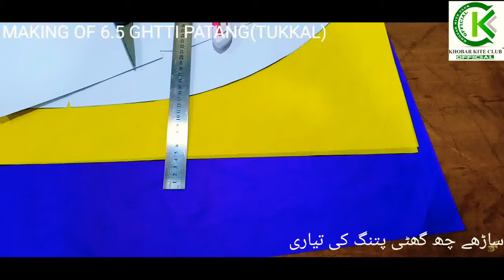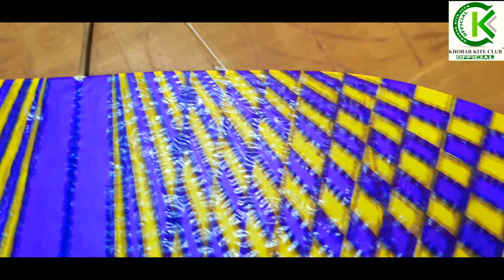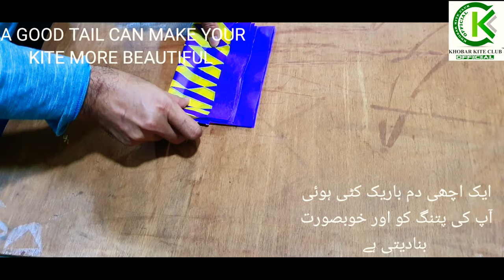HOW TO MAKE KITE-MAKING A BEAUTIFUL KITE-ART AND CRAFT- fabricação de pipas-pembuatan layang-layang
traditional areas where kite flying festivals are held.
A popular BasantMela is held in Lahore (see Festivals of Lahore).
Red & Black Big Kites on Faisalabad Basant 2020
The Basant Kite Festival has been a historic spring time kite flying event during the BasantPanchami festival in the Punjab region in India and Pakistan.
Yellow outfits are worn on Basant (Rakhi Vijan))
It falls on Basant, also called Basant Panchami.
According to the Punjabi calendar it is held on the fifth day of lunar month of Magha (in late January or early February) marking the start of spring.

Kite fighting is a very popular pastime all around Pakistan, but mostly in urban centers across the country (especially Lahore).
The kite fights are at their highest during the spring celebrations and the fighters enjoy competing with rivals to cut-loose the string of the others kite, this is popularly known as "Pecha".

During the spring festival, kite flying competitions are held across the country and the skies are colored with kites. As people cut-loose an opponents kite, shouts of 'Bo kata' ring through the air. They reclaim the kites, after they have been cut-loose, by running after them.

This is a popular ritual especially among the youth (similar to scenes depicted in the Kite Runner which is based in neighboring Afghanistan).

Kites and strings are a big business in the country and many types of strings are used: glass-coated strings, metal strings and tandi. However, kite flying was banned in Punjab due to motorcyclist deaths caused by glass-coated or metal kite-strings.

Kup, Patang, Guda, and Nakhlaoo cut from lucknao cut are some of the kites used. They vary in balance, weight and speed.

Answer: A kite is a tethered heavier-than-air craft with wing surfaces that react against the air to create lift and drag.
The finest Chinese kites are made from split bamboo (usually golden bamboo), covered with silk, and hand painted.
Kite flying is popular in many Asian countries, where it often takes the form of " kitefighting ", in which participants try to snag each other's kites or cut other kites down.
Fighter kites are usually small, flattened diamond-shaped kites made of paper and bamboo. Tails are not used on fighter kites so that agility and maneuverability are not compromised.

These things should be banned totally for peaceful Lahore Basant! Agree??
1. Bullets and tracer bullets fired during celebratory gunfire.
2. Dangerous types of kite strings, such as metal wire, or strings coated metal filings.
3. Electrocutions caused by flying metal wire kites near power lines.
4. Electrocutions caused by people touching power lines while trying to retrieve kites.
5. Falls from rooftops related to flying or trying to retrieve kites.

Another reason cited for the ban was, the cost to the restore electricity power transmission system due to

  Shortcircuits from metal(clutch) kite wires touching power lines
Costs ocurred from switching off the power grid to prevent short circuits during basant days.

Basant was celebrated in Lahore, but now its celebrated in Rawalpindi, Faisalabad Gujranwala Sialkot kasur Quetta Dubai Saudi Arabia # Australia # USA